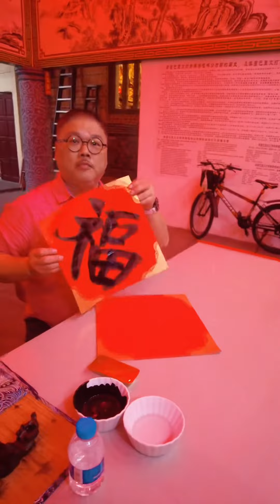Tahun Baru Cina 2024 | Na Tokong, Parit Buntar, Perak (10 February 2024)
Sambutan Tahun Baru Cina yang berlangsung di Na Tokong, Parit Buntar, Perak. Pelbagai bangsa turut memeriahkan suasana.